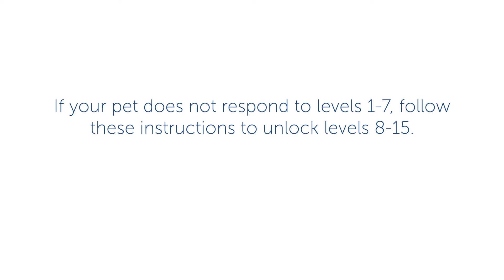How to Unlock Higher Stimulation Levels on the 100 Yard Remote Trainer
Learn how to unlock higher stimulation levels on the 100 Yard Remote Trainer. This video covers how to access stimulation levels 8-15, and which buttons to push and hold to get past the safety lock at level 7.

On Amazon

PetSafe® brand has been a global leader in pet behavior, containment and lifestyle innovations for nearly 30 years. Your pet deserves the best. Trust PetSafe® to help keep your pet healthy, safe and happy.

00:00 Intro
00:13 Unlocking the higher levels